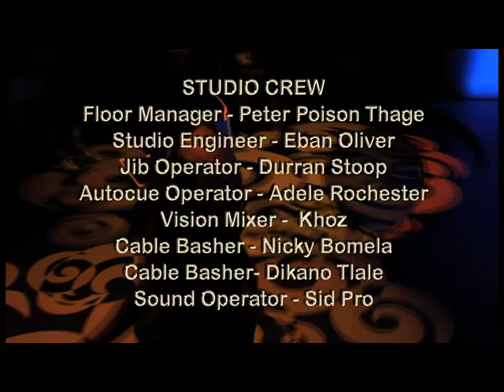Zaziwa Season 3 HARRIET MANAMELA